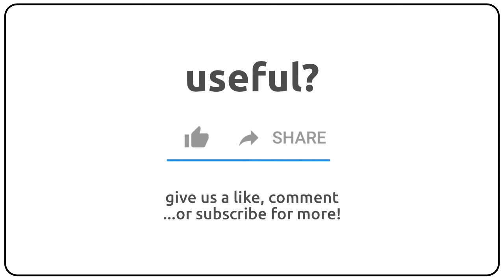How to pronounce Afifi in english?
How to pronunce Afifi in english
How to pronunce Afifi in american accent 🇺🇸?
How to pronunce Afifi in british accent 🇬🇧?
How to pronunce Afifi in australian accent 🇦🇺?

Como se dice Afifi en ingles?
Como se pronuncia Afifi en ingles?